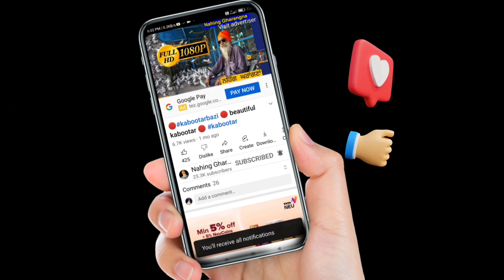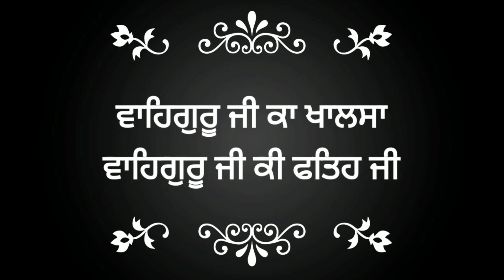❤️top de kabootar ❤️gole kabootr